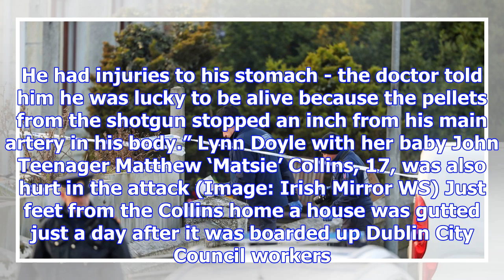Heartbreaking hospital picture of eight-month-old baby shot with 30 pellets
An eight-month-old baby who suffered a broken leg when he was blasted with a shotgun has been pictur...